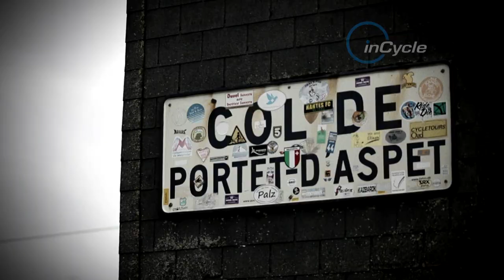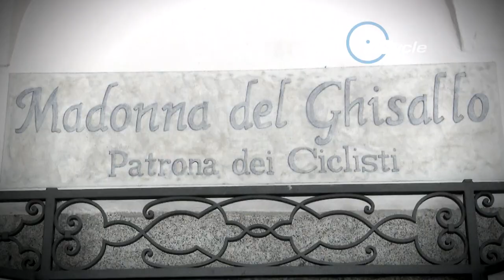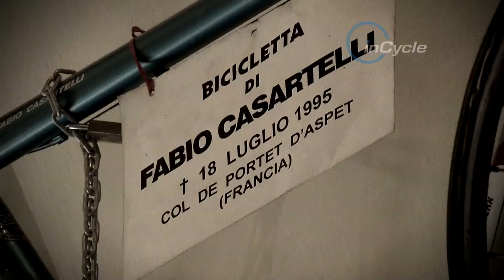InCycle Video: Remembering Fabio Casartelli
We speak to Rosa Casartelli, the mother of the late Olympic Gold medal winning cyclist Fabio Casartelli, who tragically lost his life in 1995 while riding in the Tour de France.